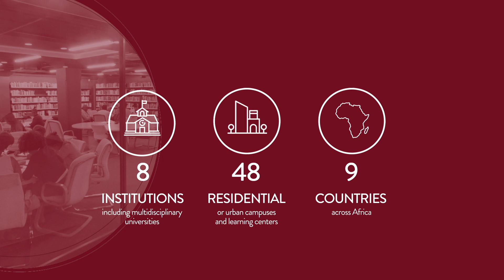Honoris United Universities - 1st year anniversary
It is 1 year today that Honoris United Universities was launched. So much has been achieved so far and more is to come.
We reiterate our commitment towards Africa.
Africa is the continent of the future...
At Honoris United Universities, we believe in full mobility of our students, in enabling a mobile mindset, as well as readying our students for regional and international employability and participation.
We have a shared goal with the visionary founders of our institutions which involves empowering students to be competitive in their endeavors and to drive change and leadership in the continent and beyond.